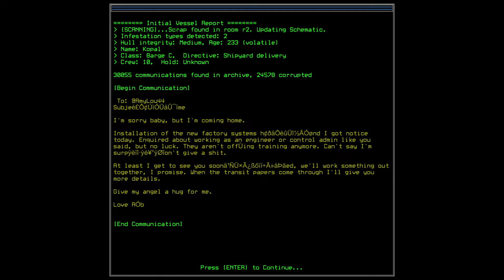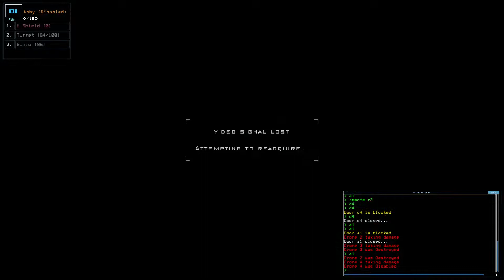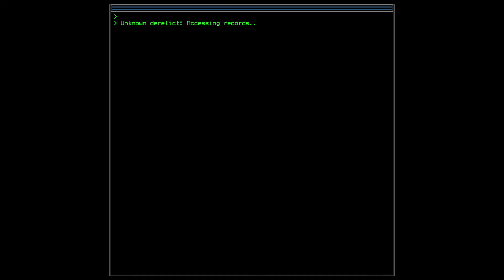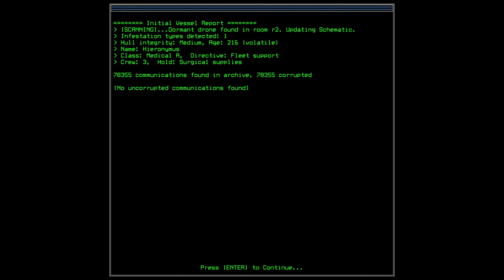Lets Play Duskers | E12 | Mistakes Happen!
Pilot drones into derelict spaceships to find the means to survive and piece together how the universe became a giant graveyard.